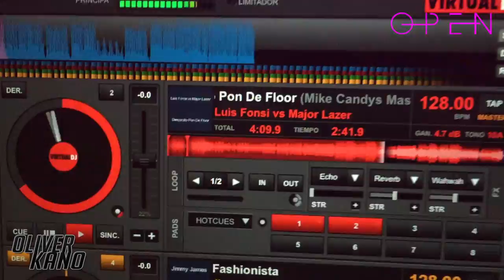Oliver Kano @ OPEN (Viernes 12 Mayo 2017)